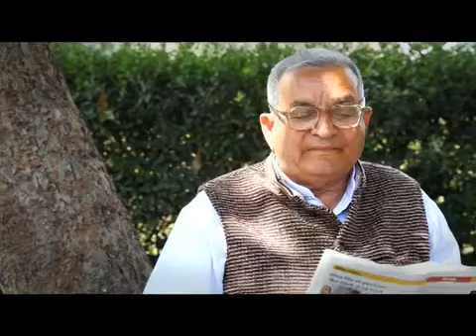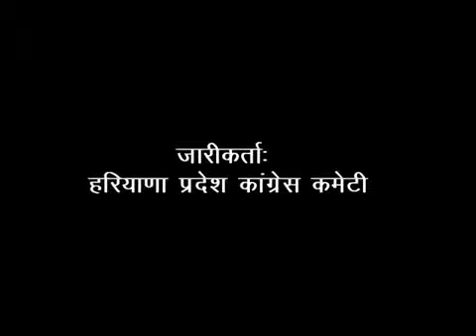Yeah vote dalne ka pehla mauka only for Congress